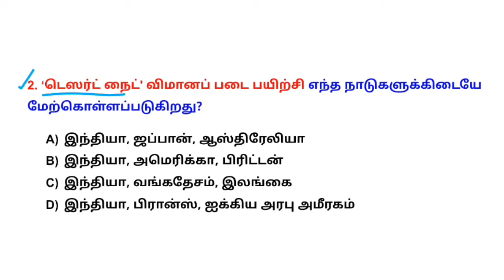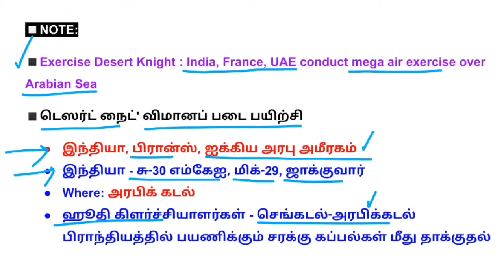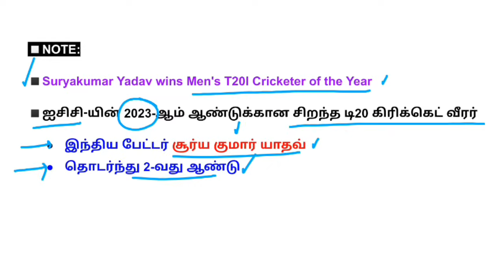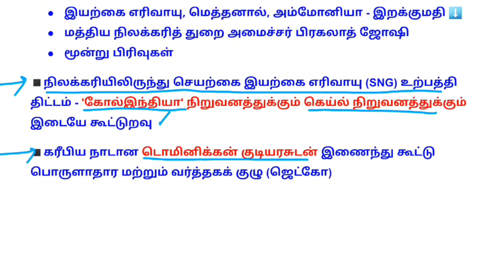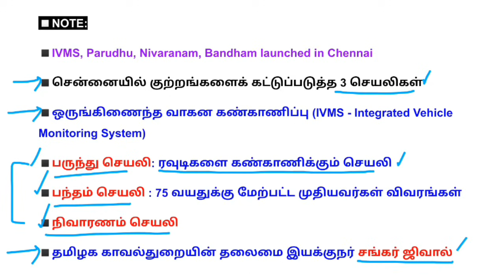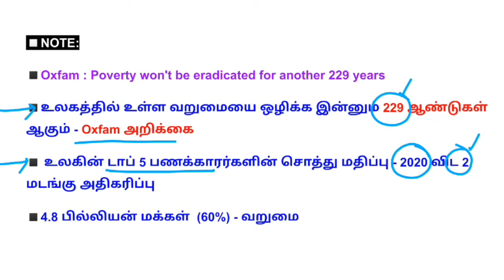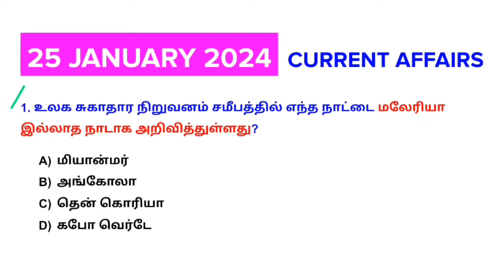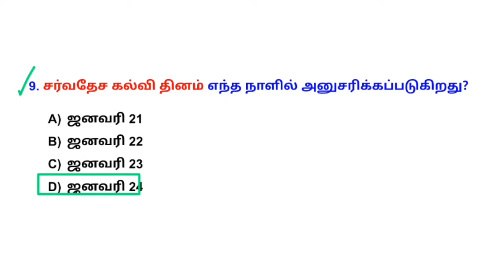25 January 2024 today current affairs in Tamil Tnpsc RRB Bank Tnusrb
25 January 2024 January 2024 today current affairs in Tamil Tnpsc RRB Bank Tnusrb

✨Tnpsc Science test batch - LAST DATE: 2 Feb
✓ FEES - ₹200
✨ TNPSC GK test Batch - LAST DATE : 5 Feb
✓ FEES - ₹500
✨SI test batch - Last date: LAST DATE: 10 Feb
✓Fees - ₹500
✨ Current affairs test batch ( June 2023 - May 2024) - Last date: 15 Feb
✓ Fees- ₹250
✨G1 prelims Geography Test Batch  - Last date: 23 Feb
✓Fees - ₹250

💰Google pay/ Phonepe no: 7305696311
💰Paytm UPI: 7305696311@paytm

🎯payment details.
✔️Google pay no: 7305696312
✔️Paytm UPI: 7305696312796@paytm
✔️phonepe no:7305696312